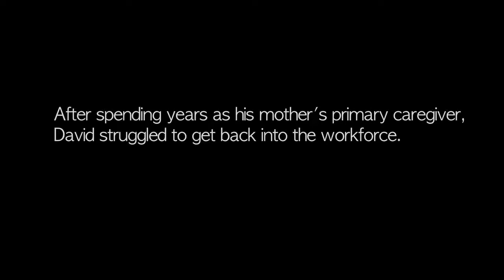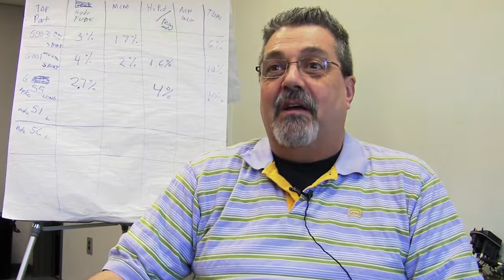Career Skills Now Success Story: David Martin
David Martin tells how the Greenville Region Workforce Collaborative's Career Skills Now helped him start over with a new career in advanced manufacturing.